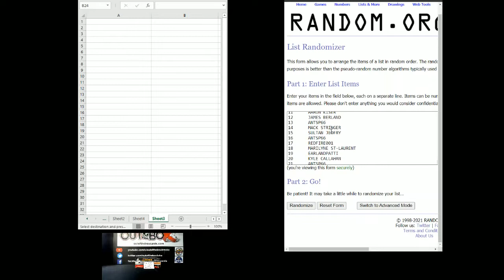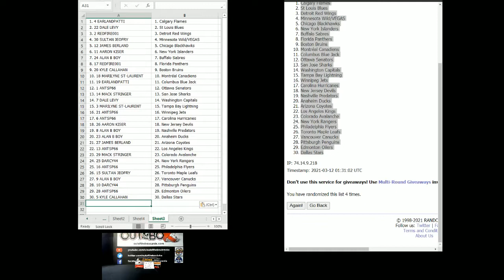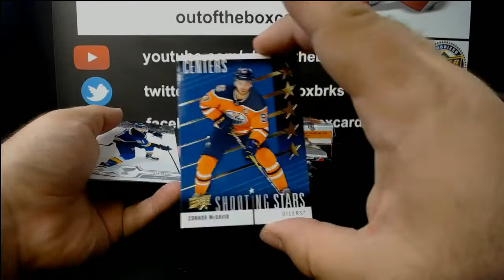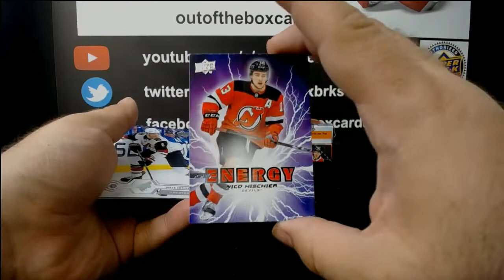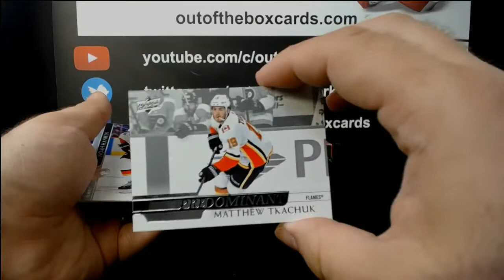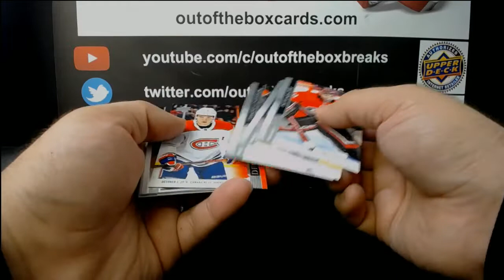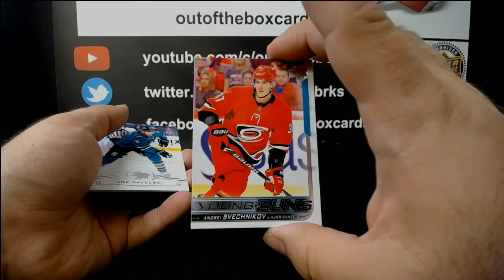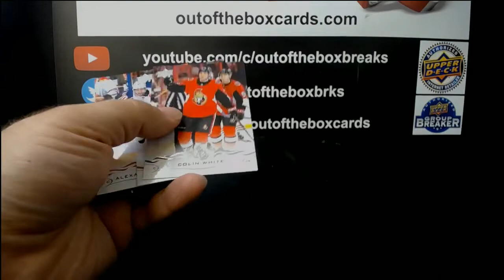Out Of The Box Group Break #8599- YOUNG GUNS CHASE DOUBLE-UP HOBBY EDITION